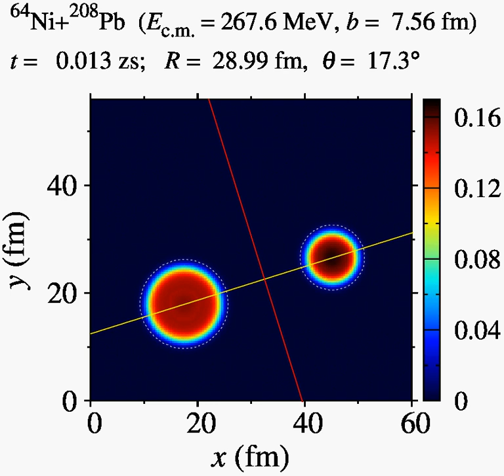64Ni+208PbE350 L190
This movie shows time evolution of the density in the reaction plane, for the 64Ni+208Pb reaction at E_cm=268 MeV at a given orbital angular momentum L (indicated in the title). The yellow line represents an elongation axis obtained by diagonalizing the mass quadrupole matrix. The red line represents a window plane placed at the minimum density location between two colliding nuclei along the elongation axis.